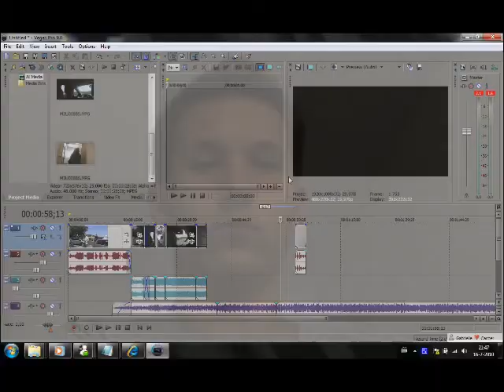Casper van Zeelt - Zwitserland '10 Free Running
Net terug van vakantie uit italië heerlijke vakantie gehad eerst met mijn ouders in zwitserland en daarna met mijn vriendin in italie een week.
in zwitserland heb ik nog een video gemaakt. maar in italie had ik het te druk 'met andere zaken', aldus mijn Vriendin.
Dus de Italie video laat het afweten... sorry daarvoor.
maar niet getreurd, meer videos zullen zeker komen. tot die tijd moeten jullie het even doen met deze nieuwe video; nieuwe beelden oude trucs, helaas.

I will stay in touch.
Peace out!

Casper 'Amain' van Zeelt